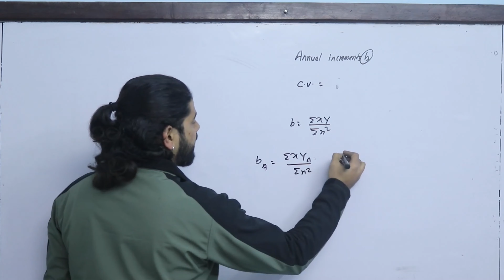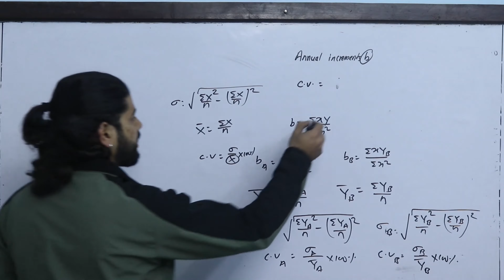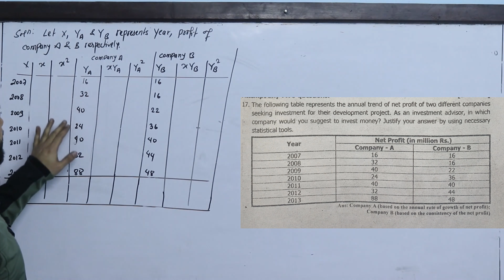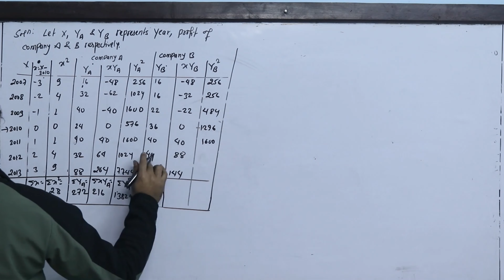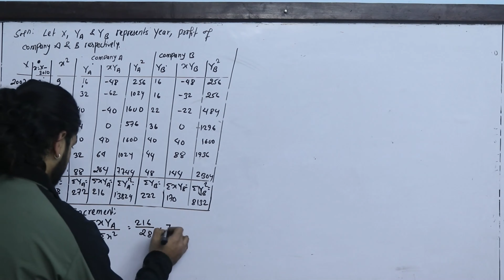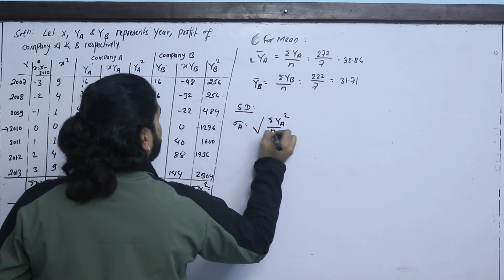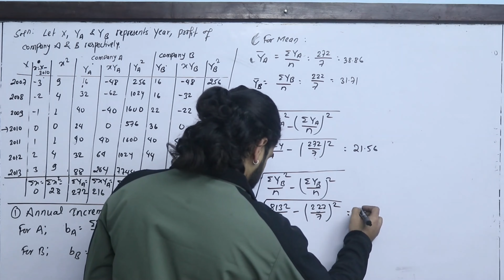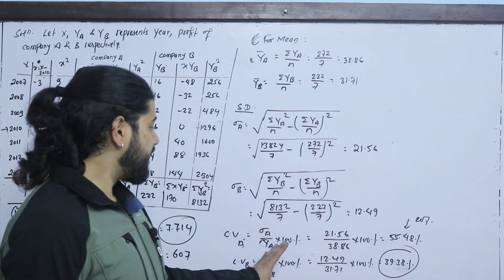Time Series Analysis Part 5 Analytic Question For 15 Mark BBS First Year Statistics in Nepali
Part 1 Types of Series (Individual Series, Discrete Series, Continuous Series- Open ended Class/Closed Class, Inclusive and Exclusive Class, Cumulative Frequency)

Part 5 Standard Deviation - Error and Correction- corrected mean, corrected standard deviation, omitted mean , omitted standard deviation

Part 2 Moments Method- Nature of Distribution (Skewness and Kurtosis) Using moments method, Formula discussion and Question Solution

Part 2 Regression Analysis of Bivariate Frequency Distribution- 15 Marks Question BBS first Year Statistics TU Solution

For More:
Kshitiz Subedi
EDU GLOBAL FOUNDATION
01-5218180